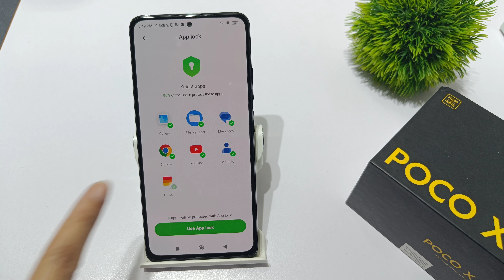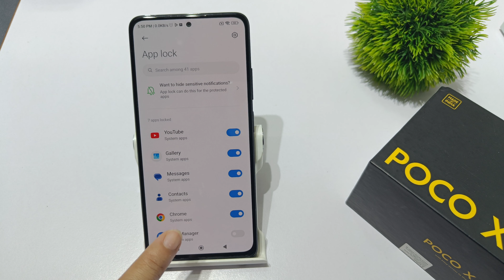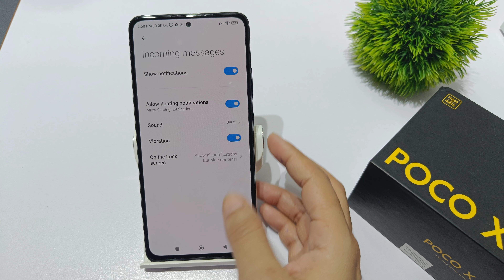How to set app lock in poco x5,x5 pro | App lock kaise lagaye | App lock settings